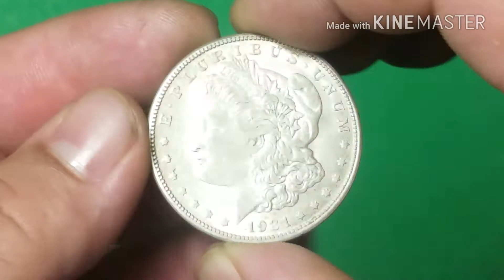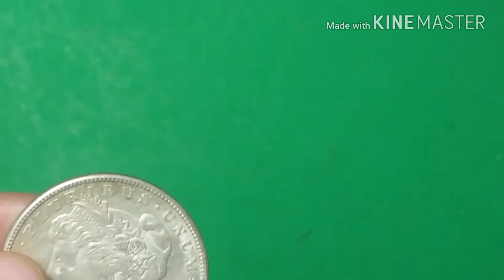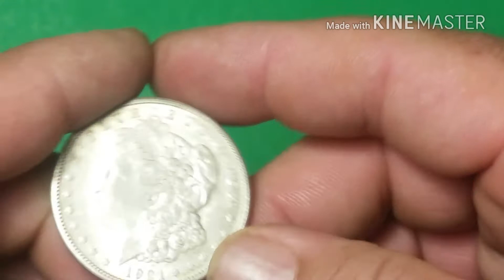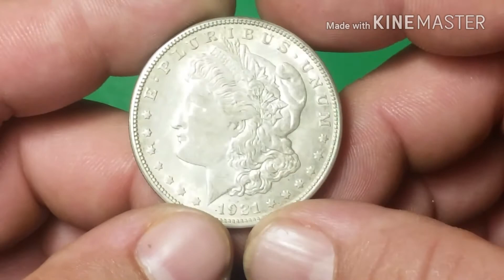MORGAN 1921 S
MONEDA USA
PLATA
SAN FRANCISCO
Francisco Veloz